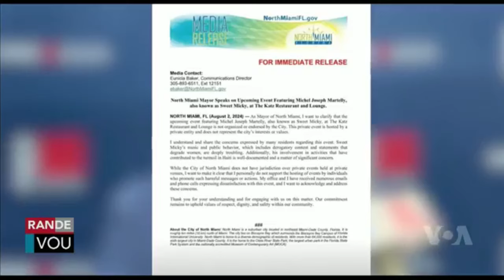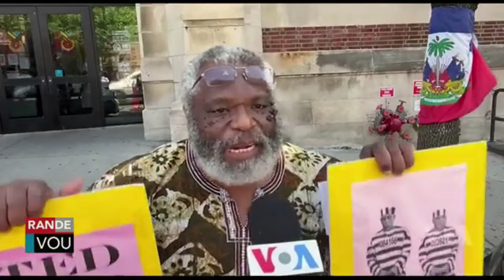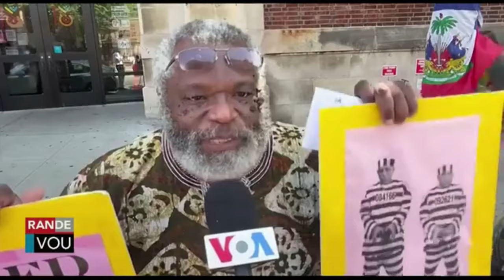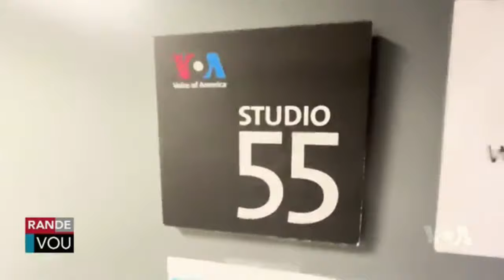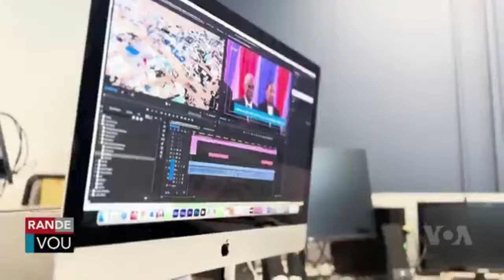LAVWADLAMERIK 21 AOUT 2024 NOUVEL LA FENK TOMBE NAN ZOREY NEG YO